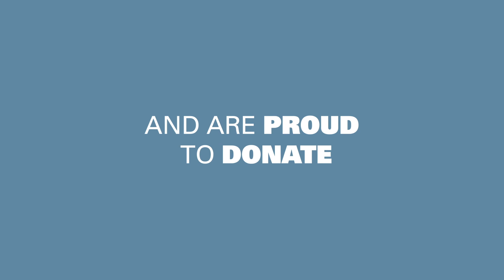MILES FOR HEALTH - 100 Years of PENTAX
On 27th November 2019, PENTAX Medical will celebrate the 100th anniversary of the foundation of Asahi Optical Joint Stock Co., the original manufacturer of PENTAX branded products.

We are proud to make a donation of $100,000 to World Cancer Research Fund. This gesture echoes the company’s ongoing commitment to help improve the awareness, detection, diagnosis and treatment of cancer. We would also like to announce our MILES FOR HEALTH™ - 100 Years of PENTAX campaign.

Run or walk any distance - from 1 mile to a marathon. For every mile covered, we, as PENTAX Medical, will donate an additional $1 to charity*

2. Run or walk and take a selfie. It doesn’t need to be an official run, just track it (using an app, e.g., Trails or Runtastic) and take a screenshot of your route
4. Share your story with us and contribute to charity

Put on your running shoes and support the campaign!

*upto $25,000